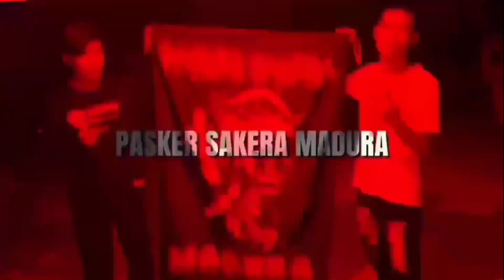LATIHAN DASAR RUYUNG SISWI IKSPI KERA SAKTI